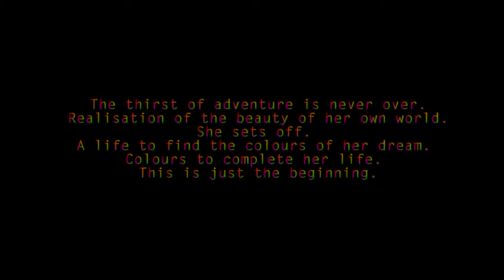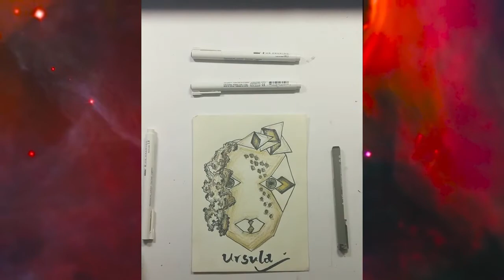Dreams Of Ursula - short film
A NEVER ENDING JOURNEY TO FIND COLORS
THE DREAMS OF YOUNG GIRL.

A short film based on the principles of design.
Inspired through a photograph